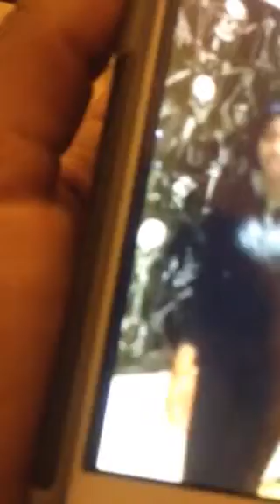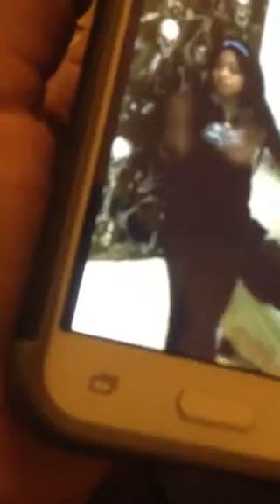Watch me bleed. By scary kid scaring kids my cover